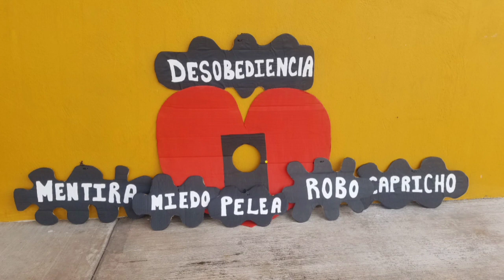La Gran Aventura Muy Hermoso Evento De Samaritan's Purse 🎁 Dios Nos Permitió Realizar 🙌